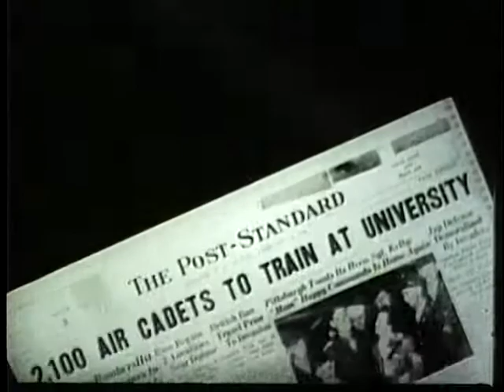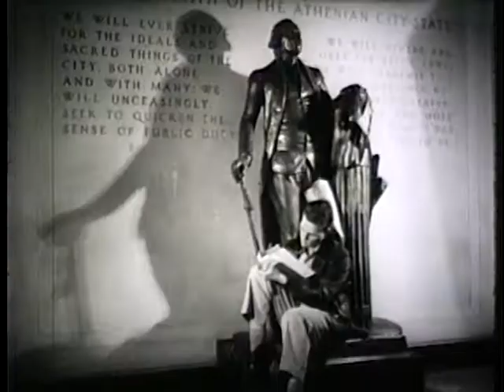1940-54: The War Years at Syracuse University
A Syracuse Transformation

Enrollment statistics for 1943-4 through 1951-2 present dramatic evidence of the impact of returning veterans on Syracuse University.

During the war years, total enrollment grew gradually from 3,838 in 1943-4 to 5,716 in l945-6. Throughout this period, women students outnumbered men, reaching a ratio of nearly 4:1 in 1944-5. After the war, enrollment grew more rapidly, reaching 10,578 in 1948-9 and then stabilizing about that level. As well, the percentage of men (non-veteran) students increased, so that the ratio was 1:1 by 1948-49. This enrollment pattern at Syracuse was typical of many American college and universities during these years except for the veterans. They changed the picture dramatically.

The Veterans' Impact

Encouraged by the GI Bill, veterans began enrolling in Syracuse in significant numbers immediately after the war. More than 7,000 entered in 1946-7 alone, and the following year the total number of vets increased to 9,799. As a result, total enrollment (including veterans) reached a high point of 19,698 in 1948-9 - nearly six times the enrollment five years earlier. Since the vast majority of veterans were men, the male-female ratio soared to 2.7:1 by 1948-9. Overall, veterans accounted for more than 70 percent of the men students and more than half of the entire student body in both 1946-7 and 1947-8.

Despite its relatively small size, Syracuse enrolled more veterans under the GI Bill than any other university in New York State.

Produced in 2005 by Syracuse University Electronic Media Communications.